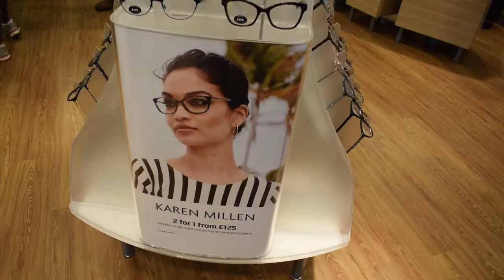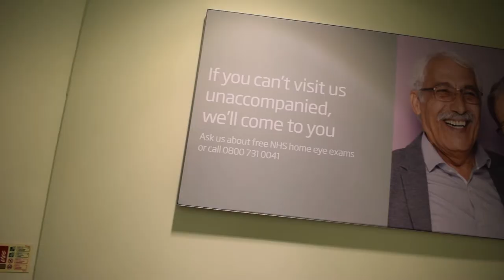Martin O'Neil - Specsavers Kilmarnock